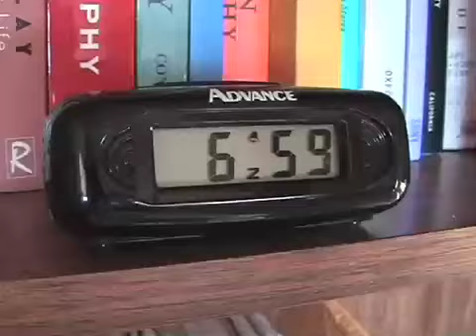Muffie's Day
Ever wonder what the day is like for your dog?